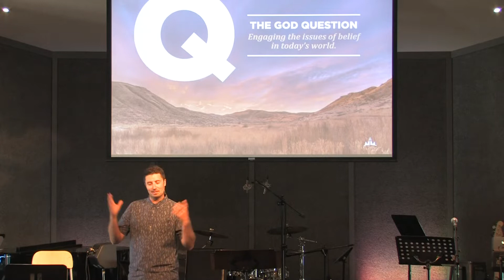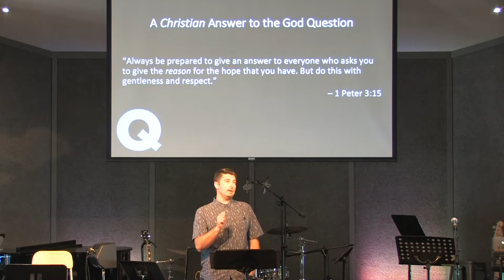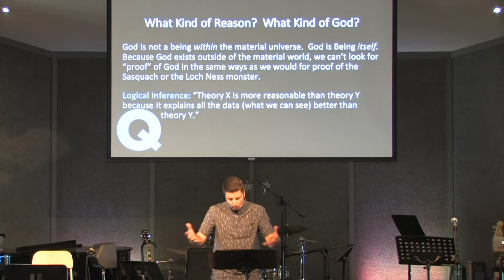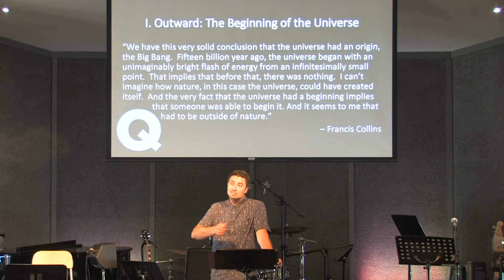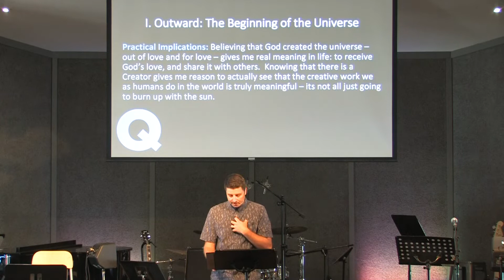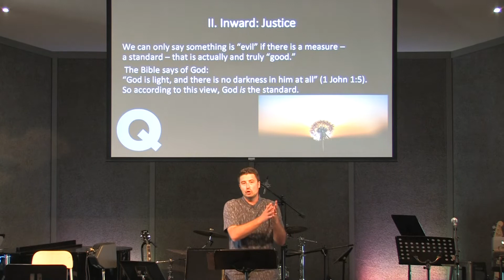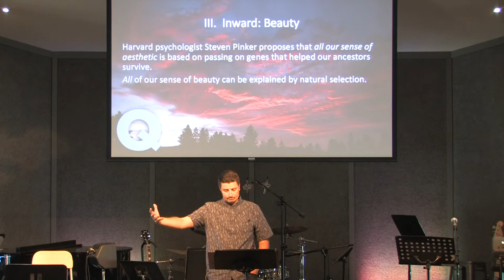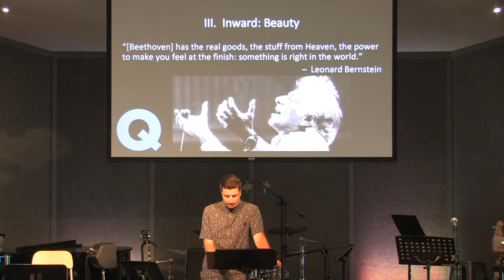The God Question | Part 1: Is It Reasonable to Believe in God?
Pastor Dave Fields beginning our series, "The God Question," by discussing the question, "Is it reasonable to believe in God?".
Summit Drive Church